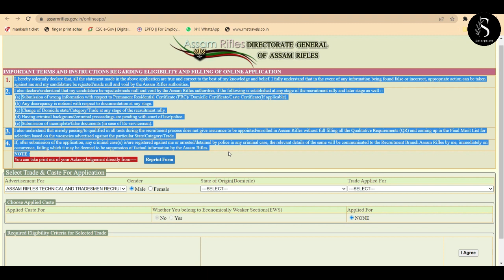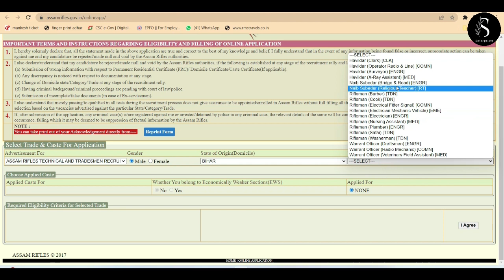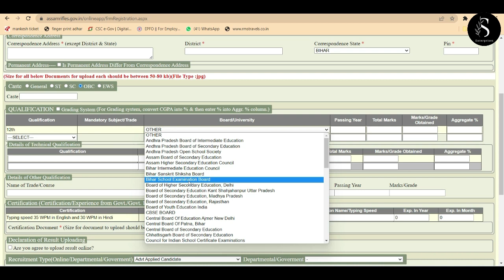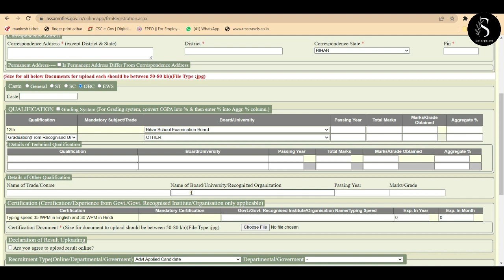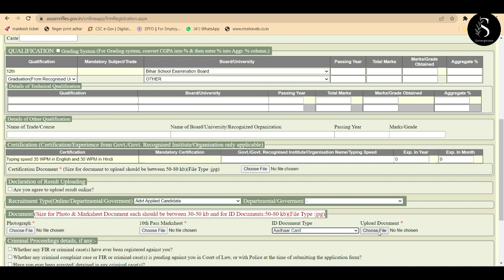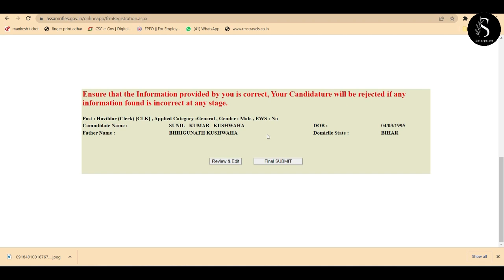Assam Rifles Rally Online Form 2023 Kaise Bhare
Hi